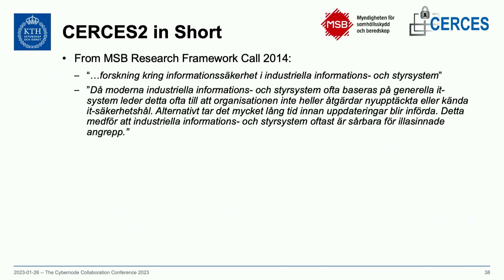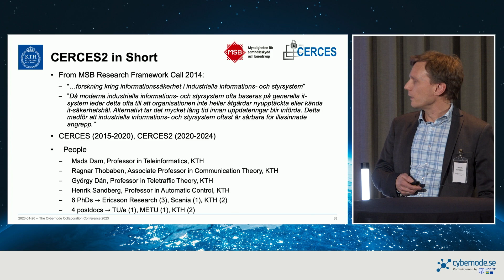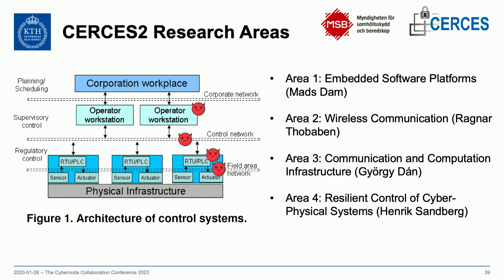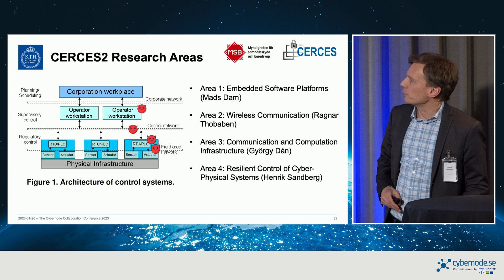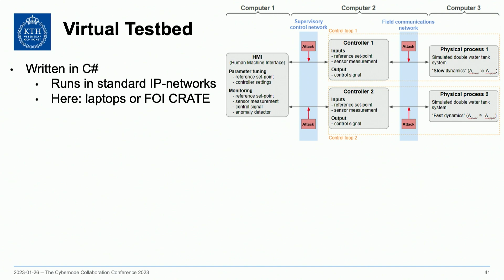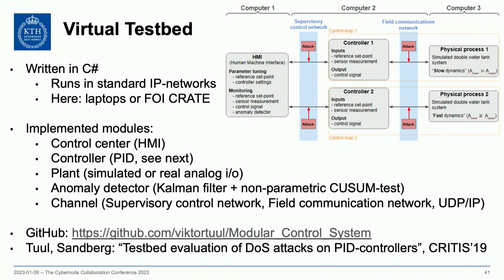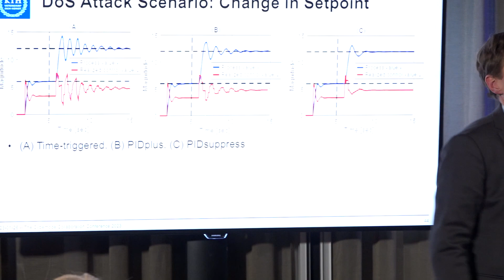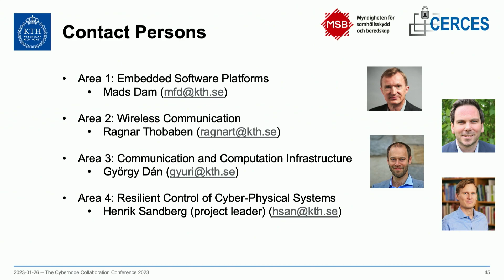B15 Henrik Sandberg KTH